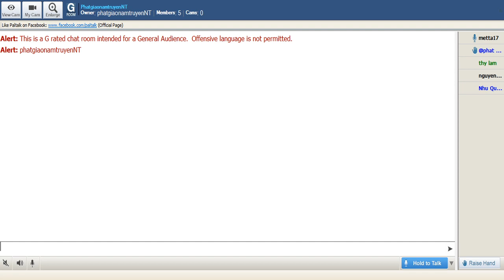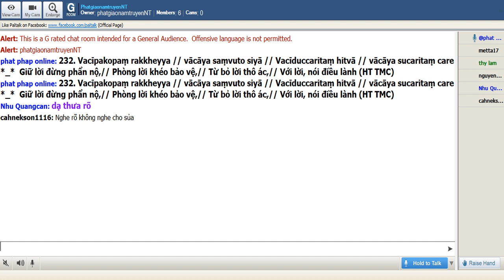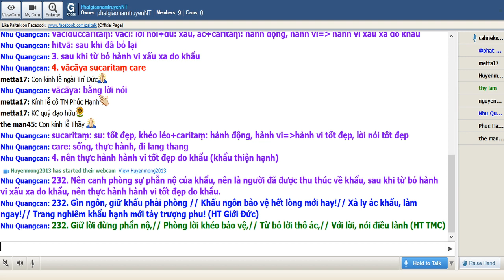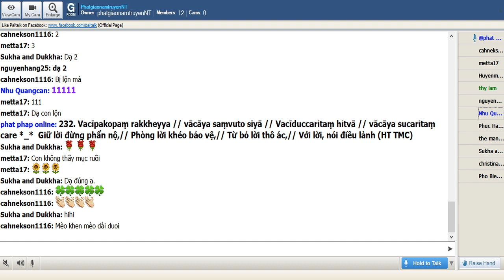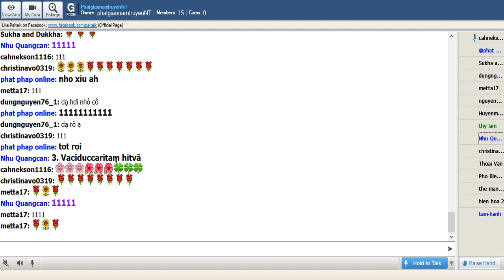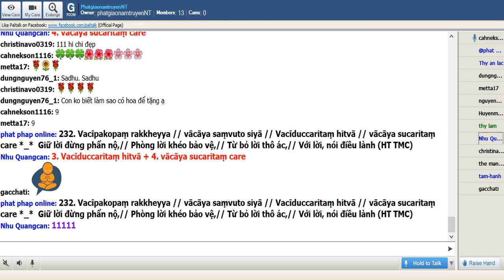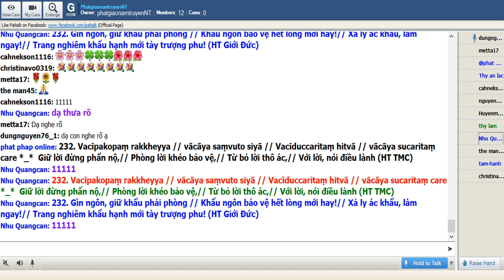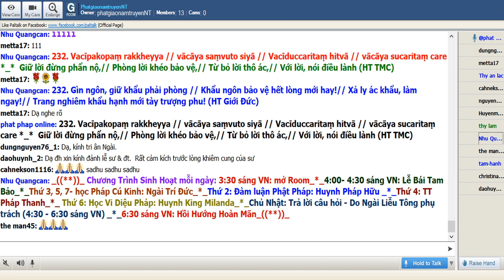30-11-2019_Room PhatgiaonamtruyenNT - Ngài Trí Đức giảng Pháp Cú Kinh.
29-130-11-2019_Room PhatgiaonamtruyenNT - Ngài Trí Đức giảng Pháp Cú Kinh.0-2019_Room PhatgiaonamtruyenNT - Ngài Trí Đức giảng Pháp Cú Kinh.